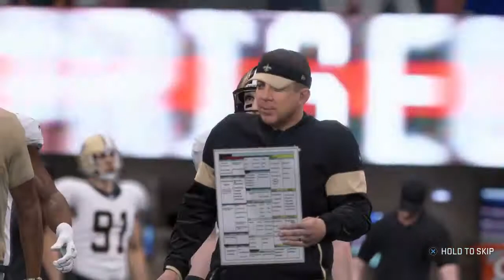madden 20 saints vs falcons